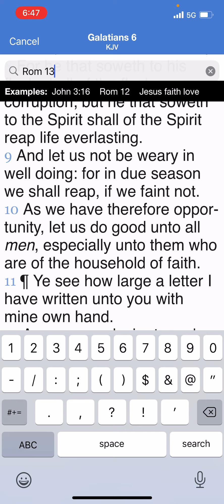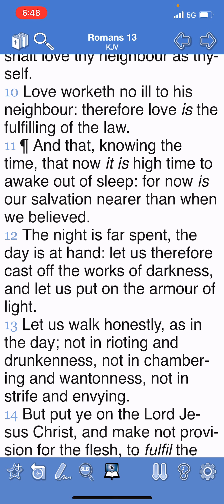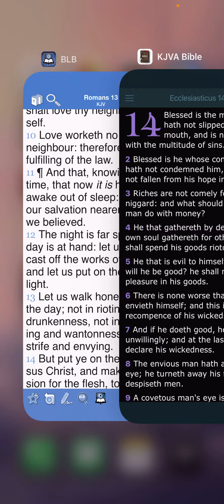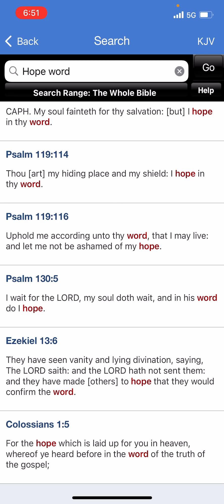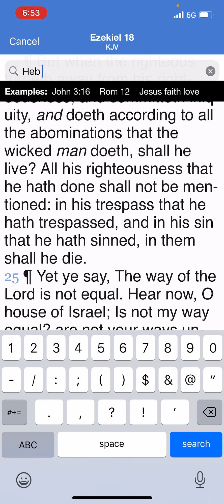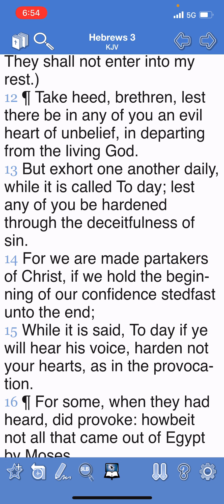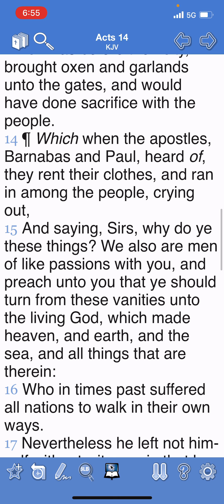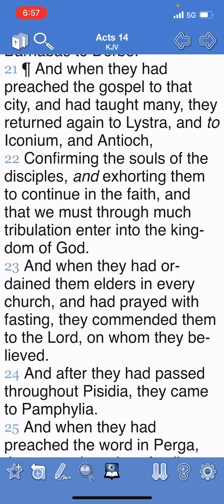DON'T FALL FROM YOUR HOPE IN THE LORD